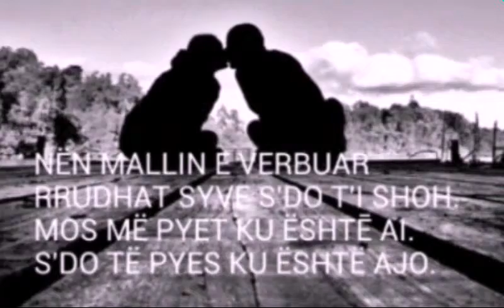Alketa Dervishaj, Poezi .56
Autore: Alketa Dervishaj, Lexoi: Klaudia Malaj